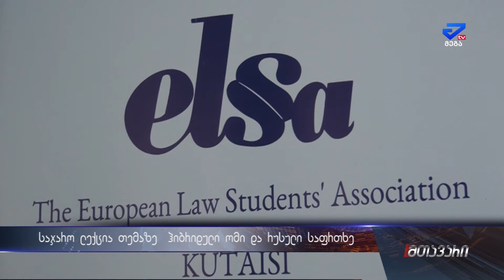საჯარო ლექცია თემაზე, "ჰიბრიდული ომი და რუსული საფრთხე"